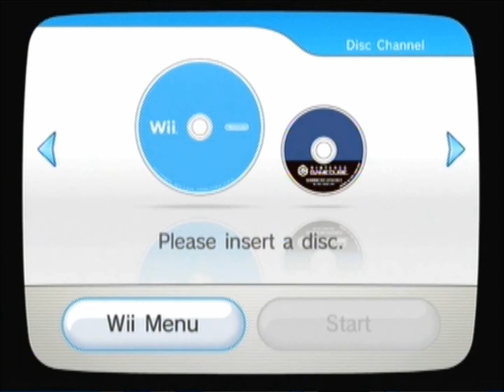Metroid Other M part 41 - Items on Ice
more item collecting. Don't those power bomb enemies look fun?